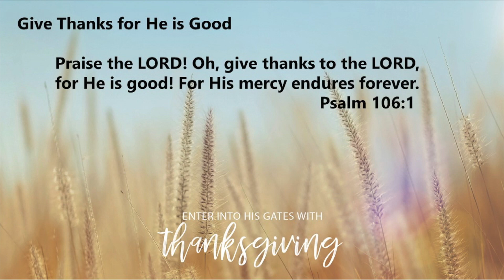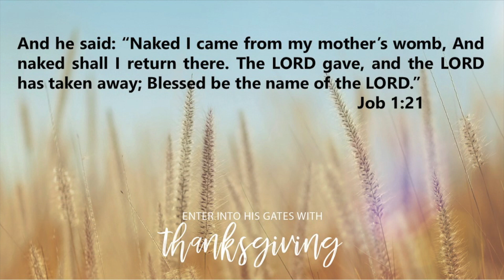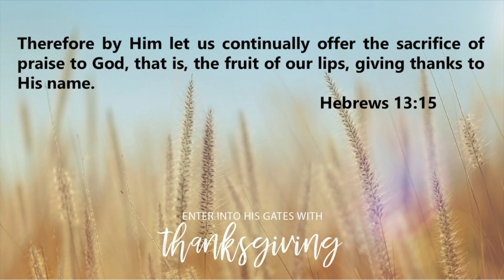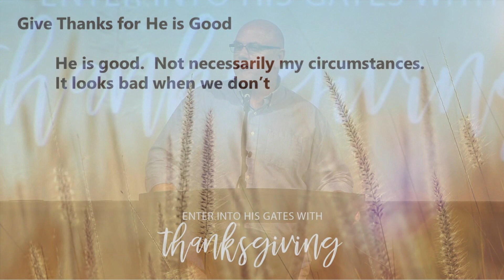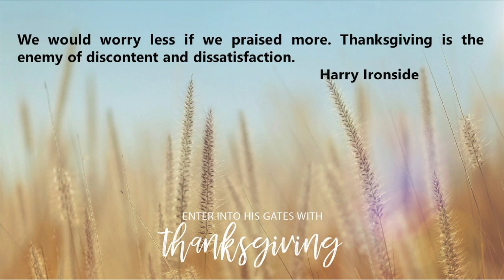Enter Into His Gates With Thanksgiving // Psalm 100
Thanksgiving Psalm 100, Sunday November 24th, 2019; Calvary Chapel Tri-Cities; Kennewick, Washington; Pastor Steve Whinery